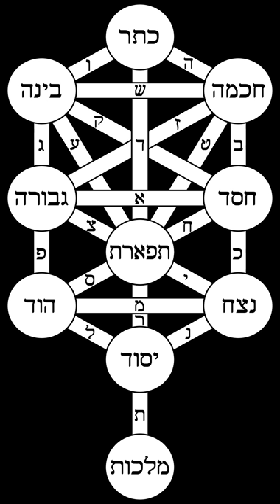Primary texts of Kabbalah | Wikipedia audio article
This is an audio version of the Wikipedia Article:
Primary texts of Kabbalah

SUMMARY
The primary texts of Kabbalah were once part of an ongoing oral tradition. The written texts are obscure and difficult for readers who are unfamiliar with Jewish spirituality which assumes extensive knowledge of the Tanakh (Hebrew Bible), Midrash (Jewish hermeneutic tradition) and Halakha (practical Jewish law).